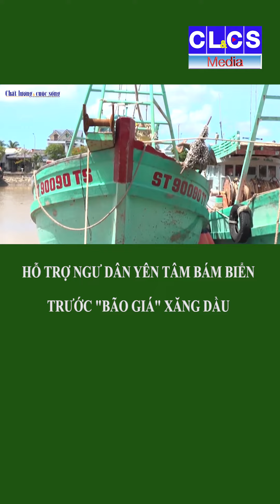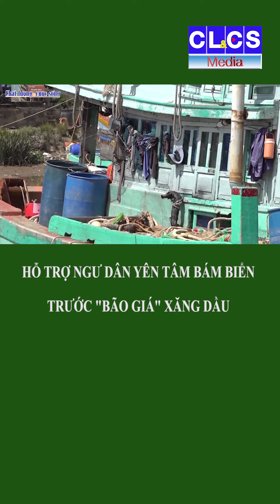HỖ TRỢ NGƯ DÂN GIỮA CƠN BÃO GIÁ XĂNG DẦU